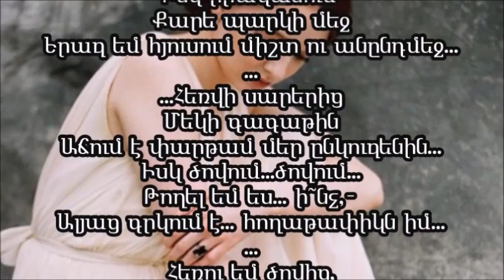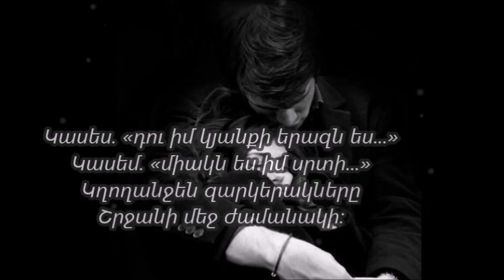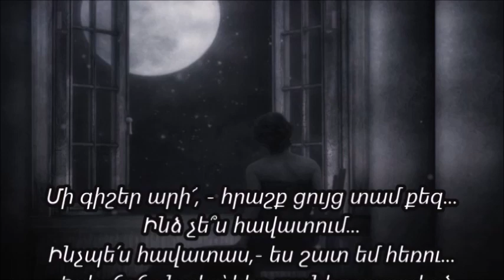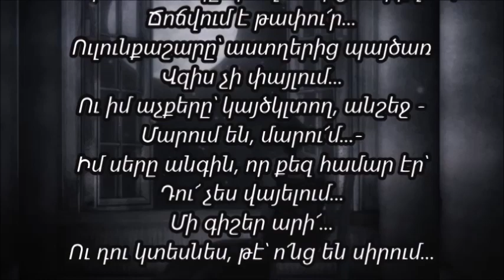Ռոզա Խաստյան - ՀԵՌՈՒ ԵՄ ԻՄ ՏԱՐԵՐՔՆԵՐԻՑ․ԵՐԱԶ․ՄԻ ԳԻՇԵՐ ԱՐԻ